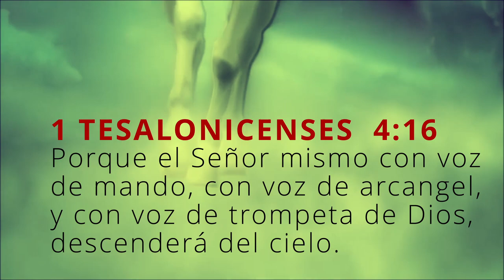JESUCRISTO TIENE PODER VIDEOCLIP OFICIAL / JOSE WILSON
Jesucristo tiene el poder para salvarte, para sanarte, para transformar tu vida y tu corazón, para transformar tu familia.
Viene como Rey para establecer el Reino Milenial.

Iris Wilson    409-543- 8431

Productor Jorge Corrales  Alaniz / DESIBELES MEDIA SOLUTION